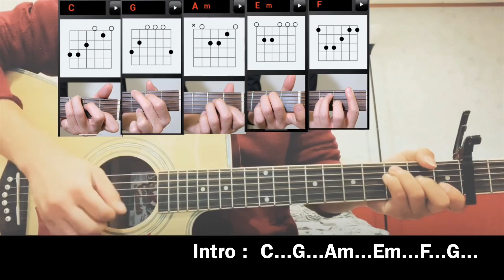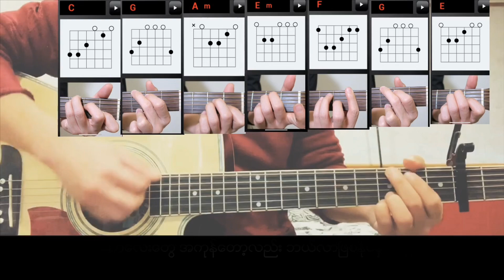ေဆာင္းဦးလႈိင္ ( Saung oo Hlaing ) - သူငယ္ခ်င္းေတြ ( Myanmar song Guitar Tutorial & Chord )